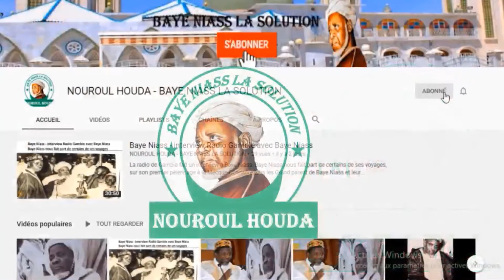Archive Cheikh Baye Hady Niass - La relation entre un mari et sa femme ...